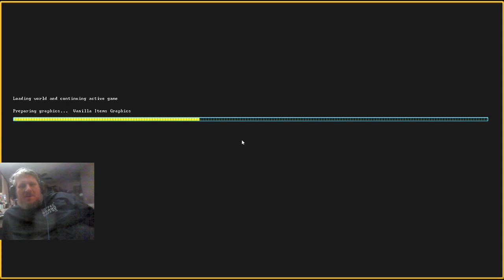Dwarf Fortress - Steam First Impression #26 - More Production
My second go at 'the most complex game ever made' ShadowDancerBrony jumps back into Dwarf Fortress and records all of his mistakes for your pleasure,